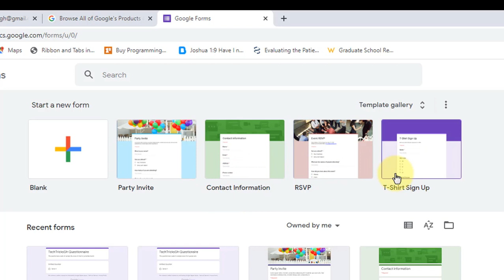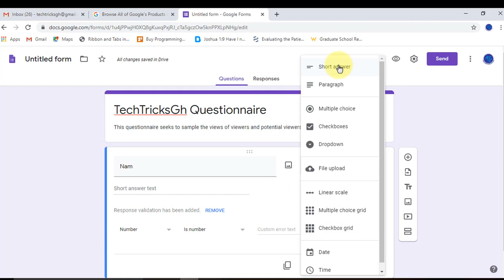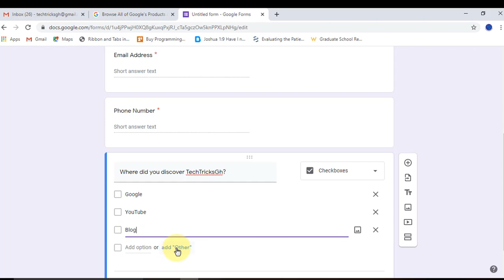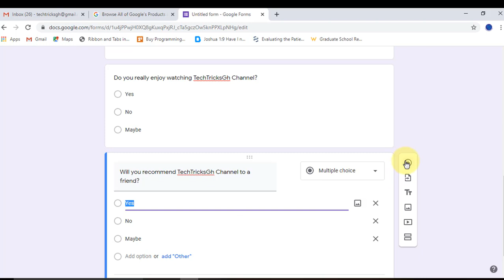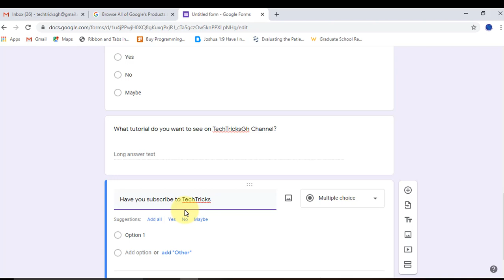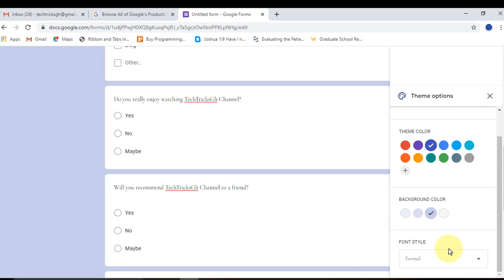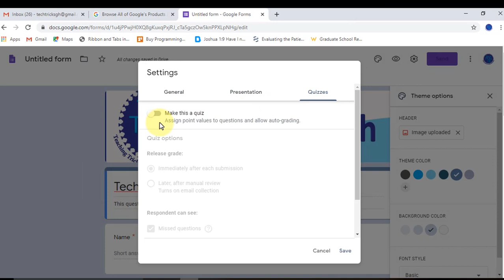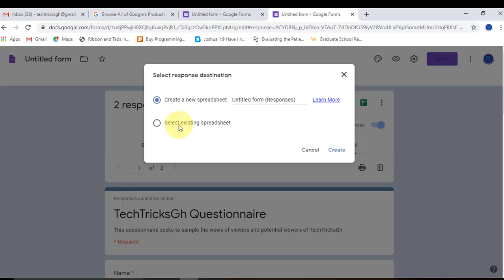How to Create Google Form to Collect Data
Google form may come handy, when you quickly want to sample views of people to enable you finish a research project on time. Once you create the form and have a link to the form, you can easily share it among respondent and get the data populated onto a spreadsheet and you are good to go.